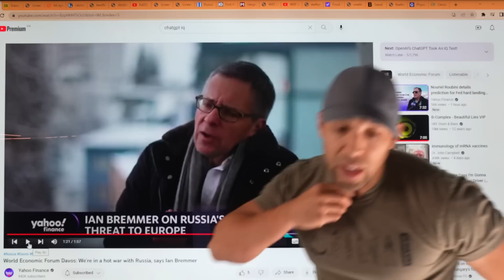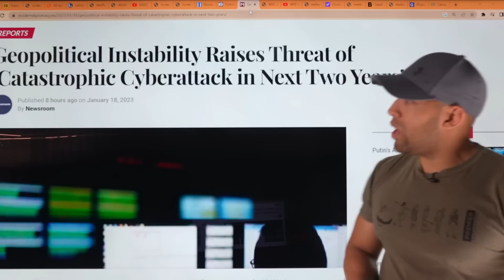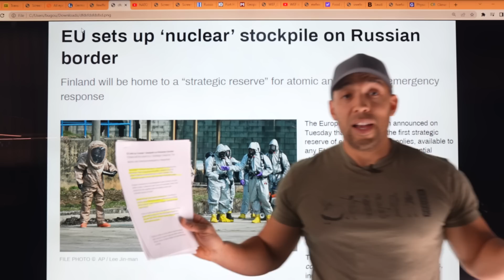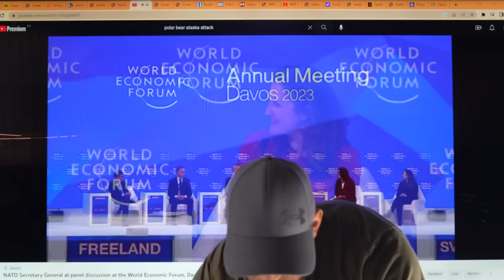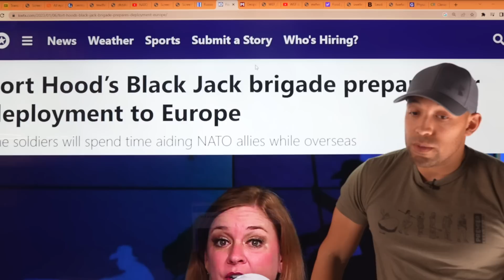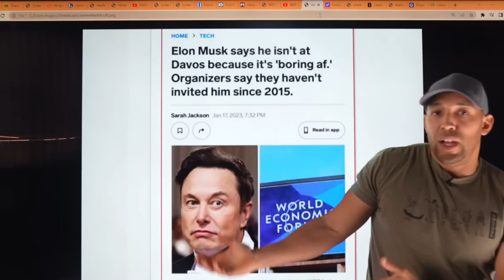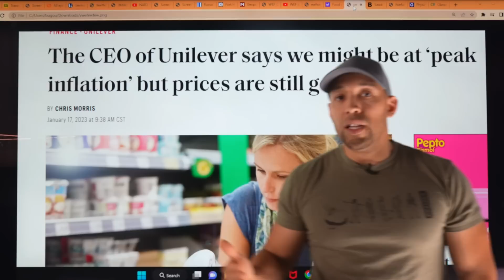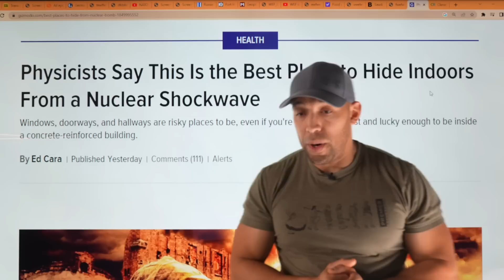Everything Can Change This Friday...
Top US Military General meets Ukrainian command for first time on border, 32 defense chiefs meet Friday to plan conflict with Russia, WEF meeting was primer.